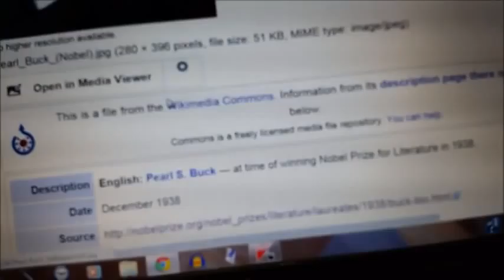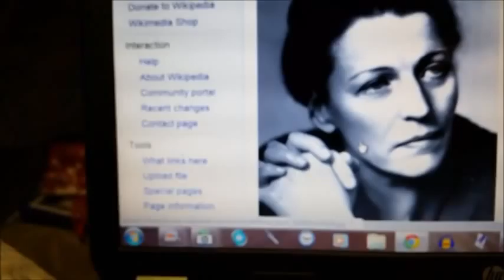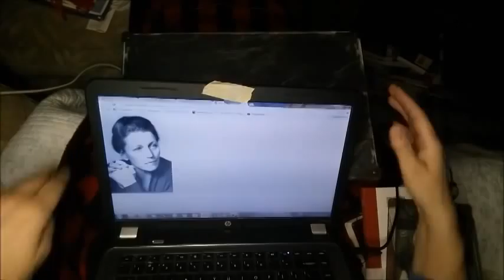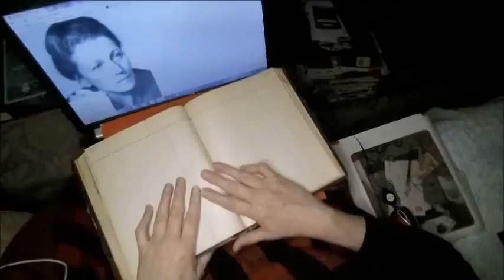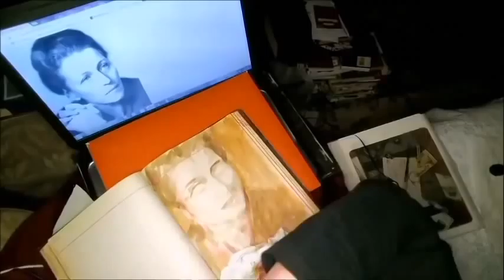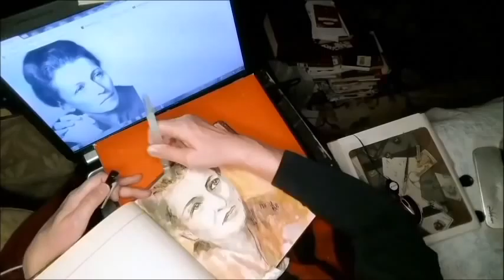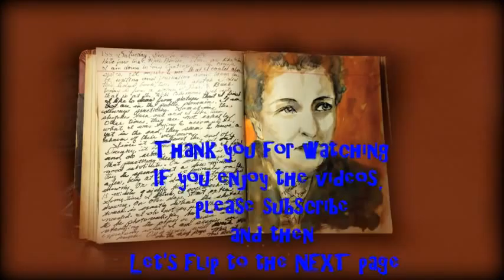Fireside Faces Dec 20 2014 - Study of Face, Pearl S Buck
Sketching in this old ledger book as an Art Journal is fun, because I can also journal about the drawing on the facing page.   In this video I do a study of the face of Pearl S Buck from a common domain photograph found on Wiki Commons.  I am using Ranger Distress Stains and pen and ink to do the sketches.

Copyright December 14, 2014